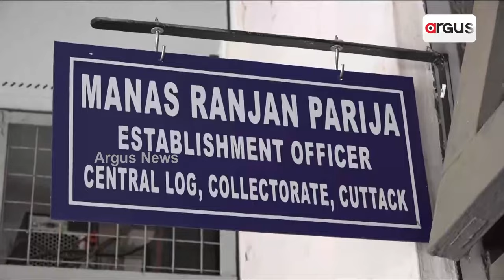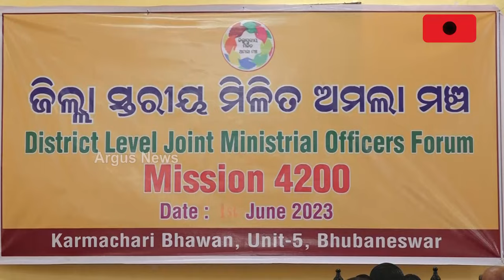Odisha Govt's Ministerial Employees Stage Protest Demanding Increase In Grade Pay